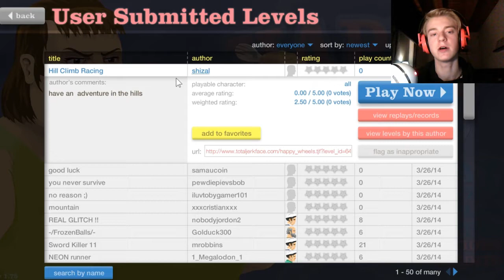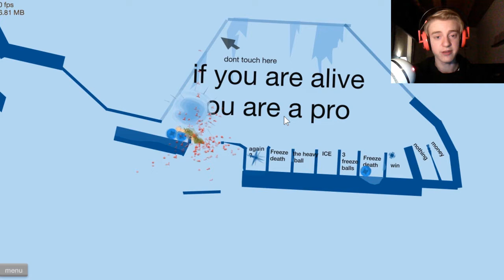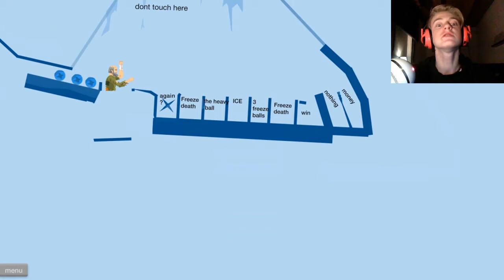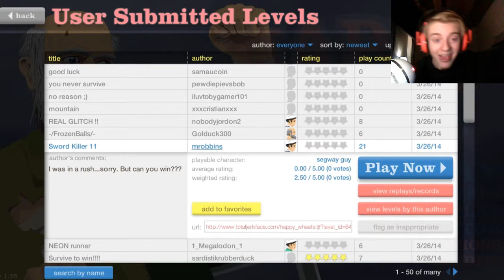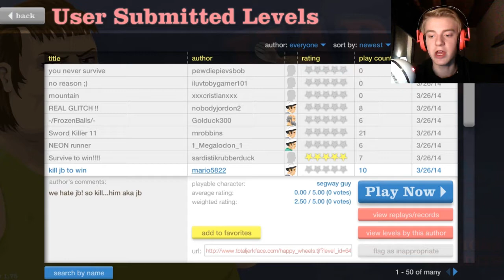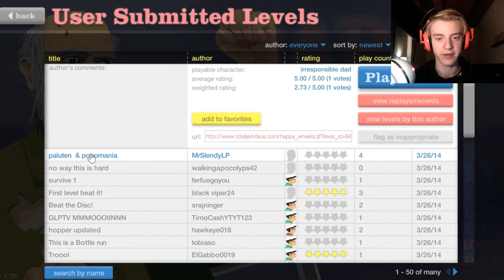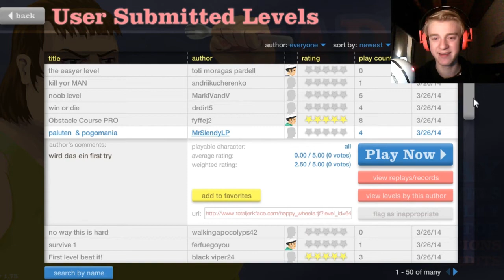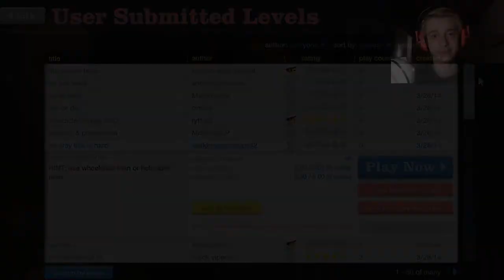Happy Wheels: Hill Climb Racing! (Swedish)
Min dator betedde sig lite underligt i denna video, men lyckades få ihop 15 minuter med Happy Wheels iallafall!